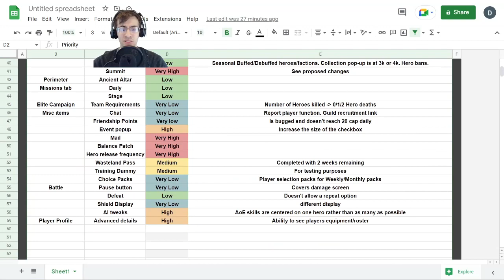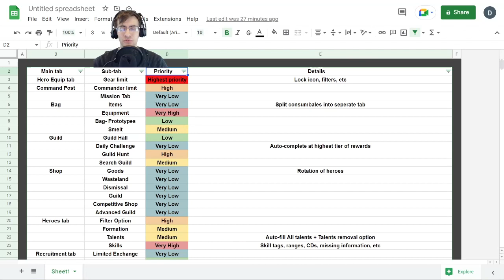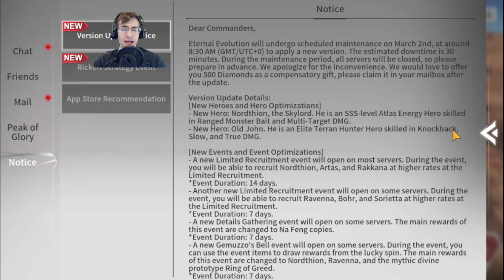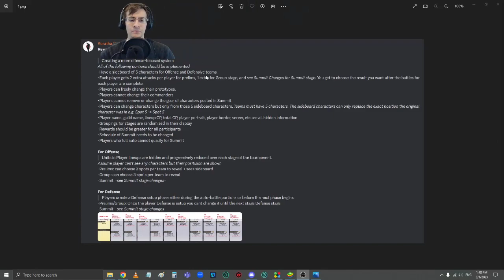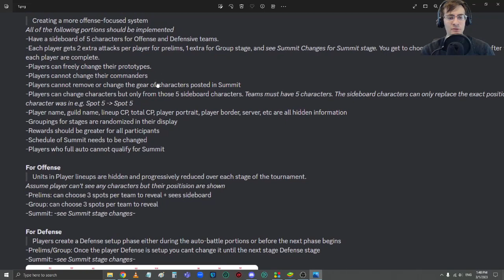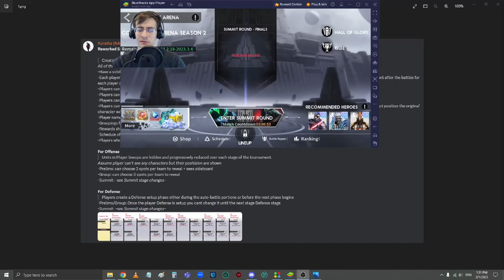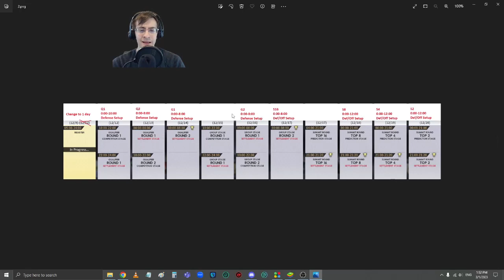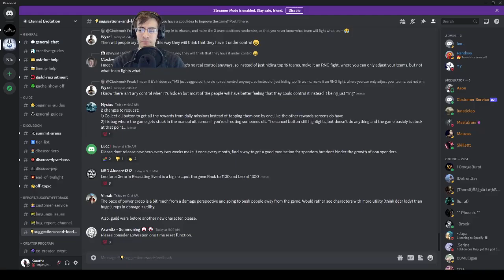EE QoL Changes and Feedback Overview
So much happened in this video